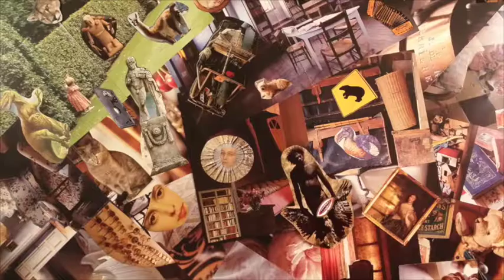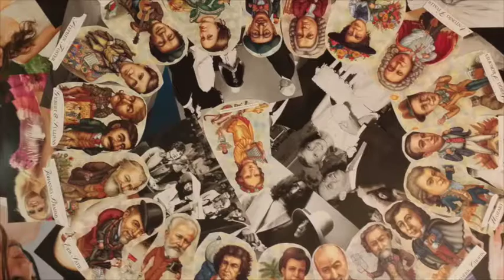Busker Abduction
Strange Animated Dreams